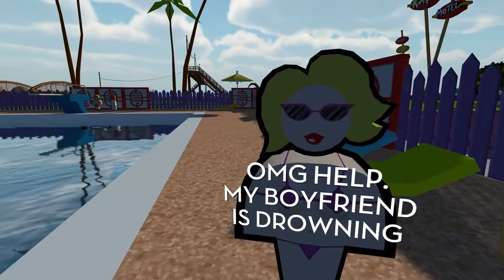JazzPunk | Part 5 | Mmmm Wedding Quake....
Haha, gotta stop slacking and finish these other games xD